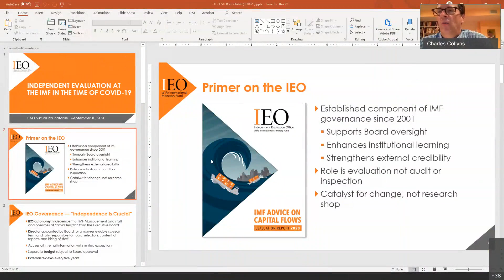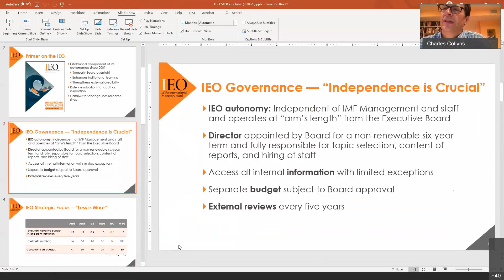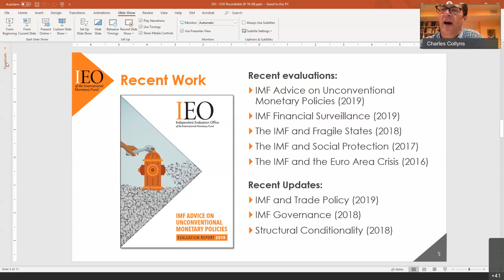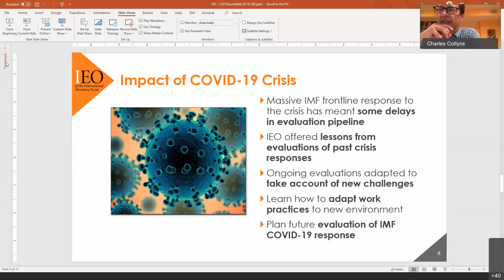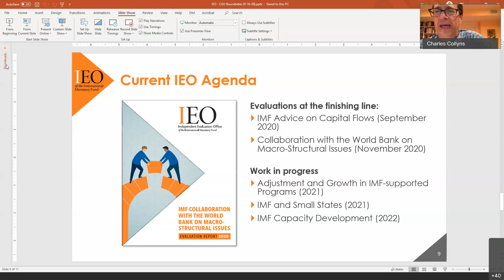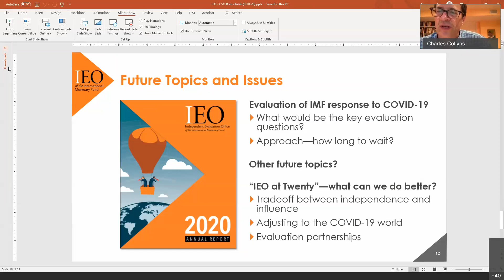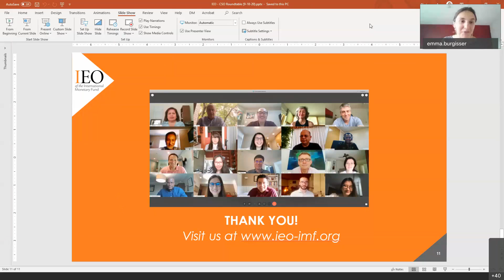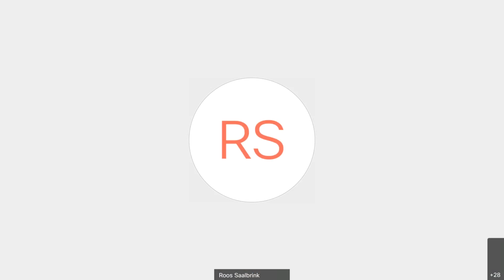Independent Evaluation at the IMF in the Time of COVID-19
The IEO Seminar Series a virtual seminar with civil society to discuss how it's adapting to the COVID-19 crisis.